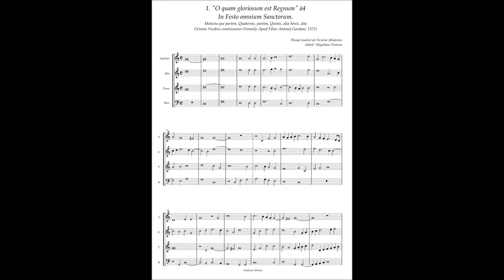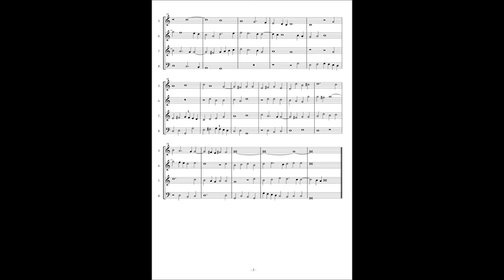Tomás Luis de Victoria, Motetta (1572) No.1 "O quam gloriosum est Regnum" à4